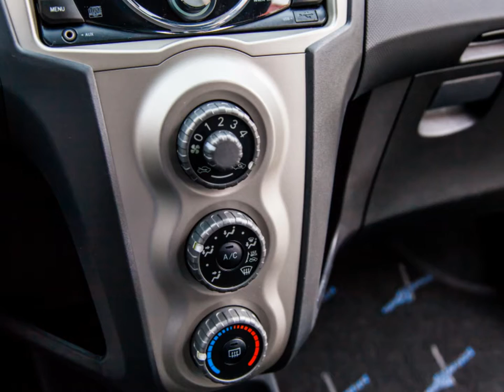2014 Toyota 豐田 Yaris (影音簡介) 崇聖嚴選法拍二手車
小改款超有型 , 絕對大空間變化 , 完美都市用車首選 , 超級省油的性能 !! 竭誠歡迎蒞臨鑑賞試乘 意洽阿旺站長 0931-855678 !!!